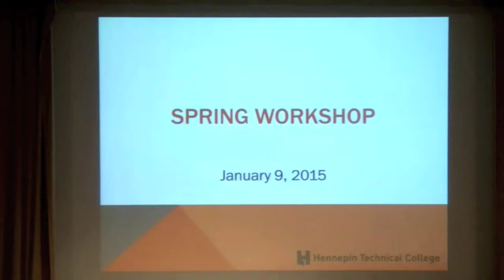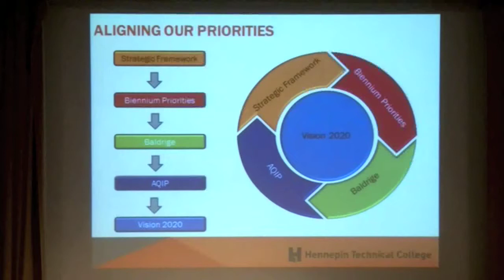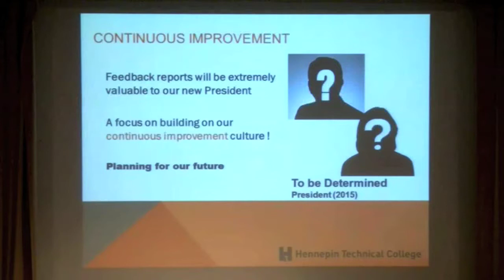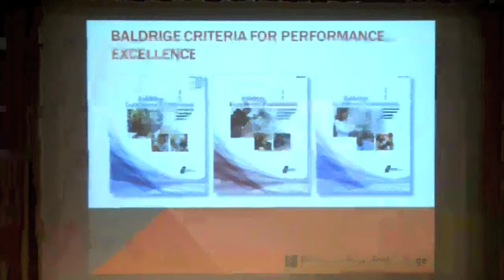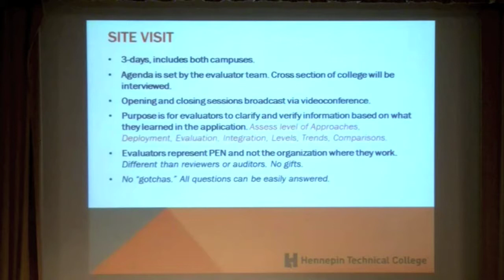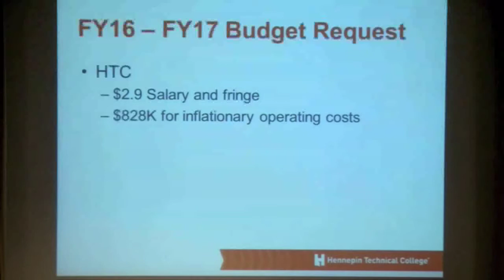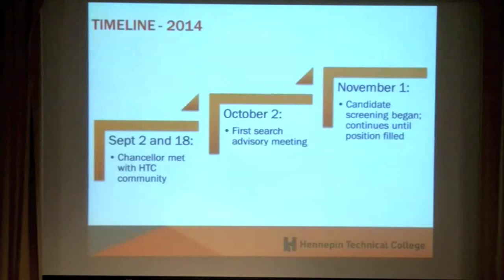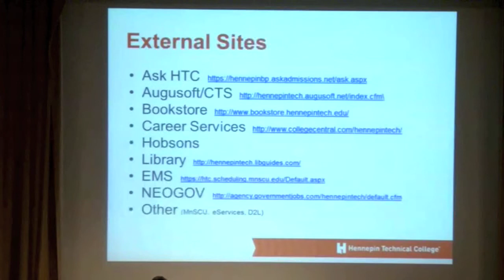Spring 2015 Workshop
Hennepin Technical College Brooklyn Park Campus